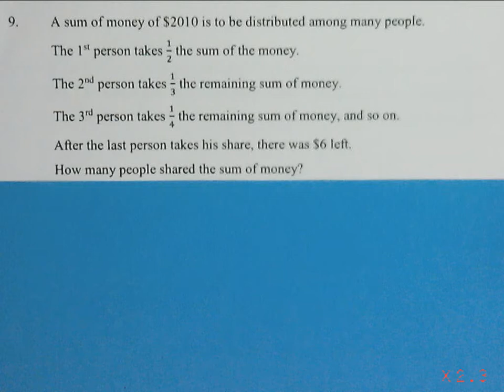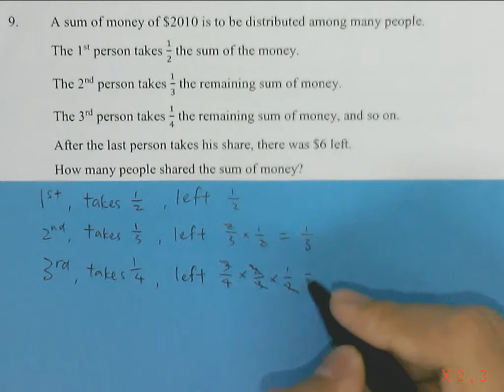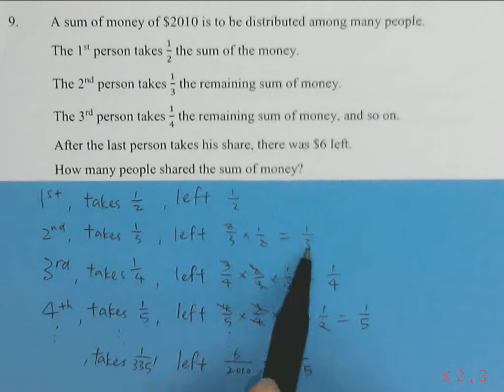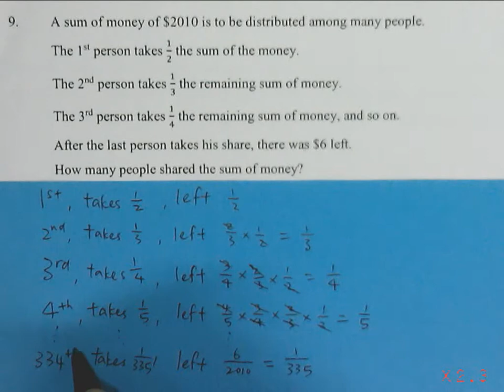NMOSSR07-01 FRP Qn 9